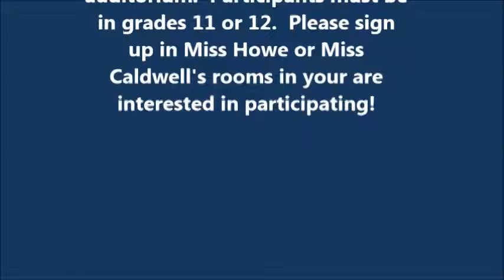W-IKE Morning show January 23, 2015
EMHS Morning Show